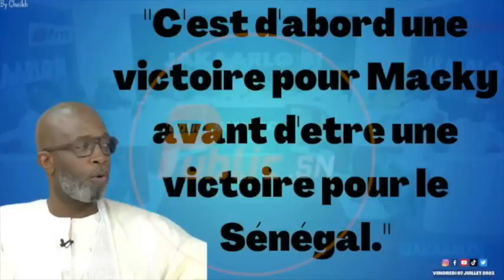🛑Exclusif -Viviane Chedid annonce son mariage avec - Bouba Ndour félicite - Adji Sarr vilipendée…